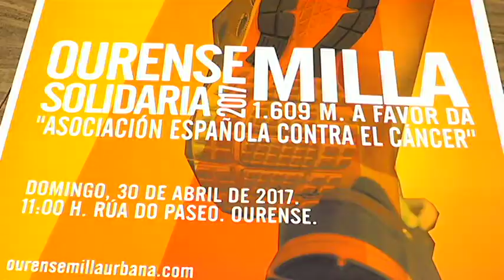Presentación Milla Urbana Ourense 21 4 17